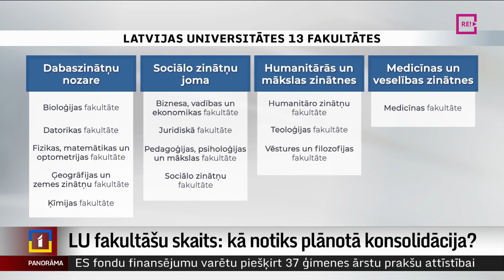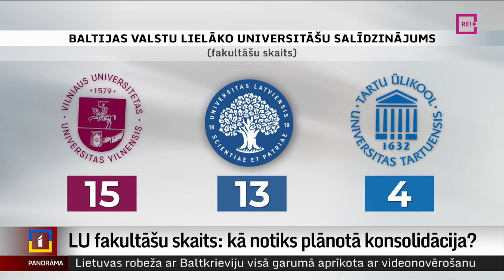LU fakultāšu skaits: kā notiks plānotā konsolidācija?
Latvijas Universitāte plāno ievērojami samazināt fakultāšu skaitu. Ne Eiropā, ne arī visā pasaulē nav viena modeļa – ar cik fakultātēm strādāt. Nesen konsolidācijas reformu veikusi reitingu ziņā Baltijā labākā –  Tartu Universitāte. Tajā atzīst – fakultāšu skaitu samazināt bija vērts. Vairāk stāsta Krišs Kairis.